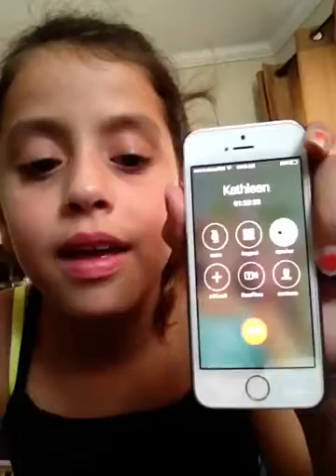Ask for challenge and for any girl tips